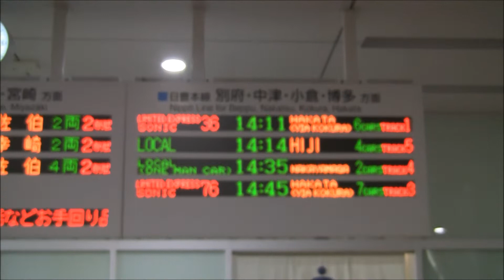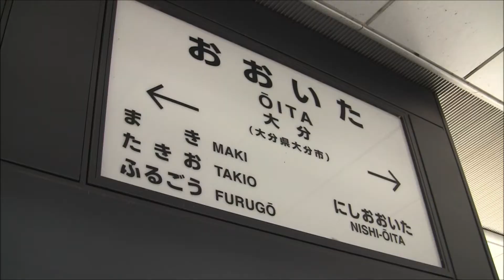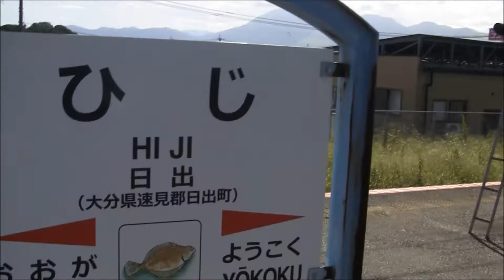日豊本線415系日出行（大分→日出）車窓【1500番台】